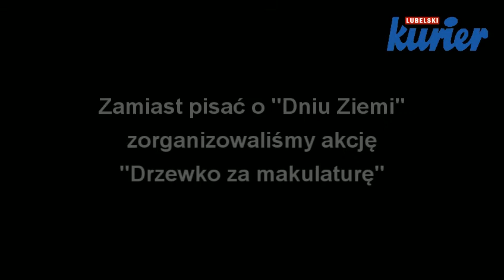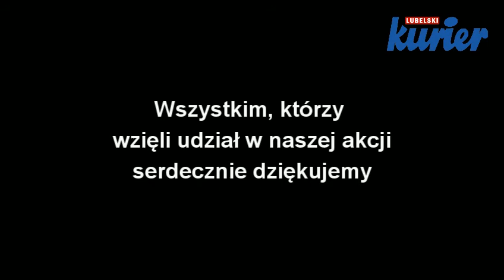Lublin: Akcja "Drzewko za makulaturę"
Akcja ekologiczna "Drzewko za makulaturę" przeszła nasze najśmielsze oczekiwania. W piątek 23 kwietnia już przed godz. 11 na parkingu przy E.Leclerc na Zana w Lublinie ustawiła się kolejka ludzi, którzy chcieli oddać kilogramy zużytego papieru. Za każde pięć kilogramów, otrzymali od nas jedną sadzonkę modrzewia. Mieliśmy do rozdania aż 3 tys. sadzonek!